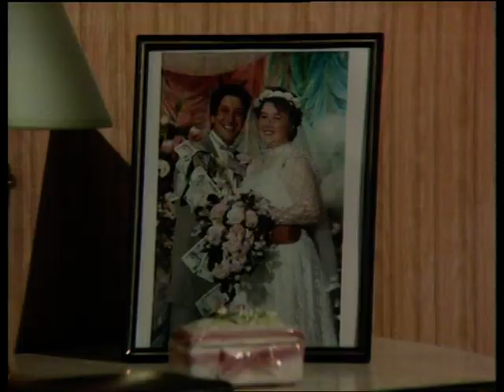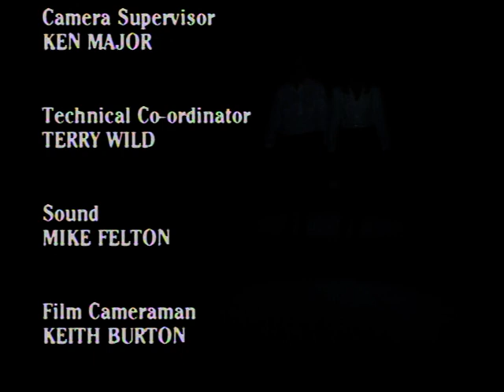birds of a feather s1 ep1 (001) nicked